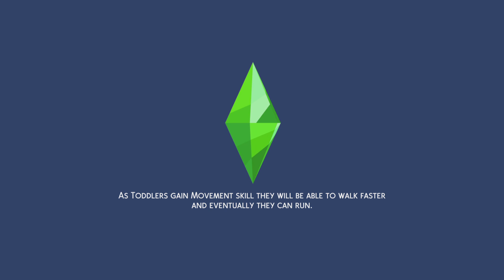The Sims 4_20240928143430